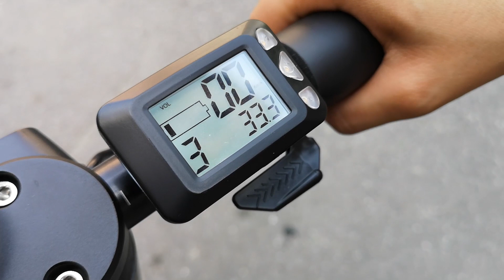ARCHOS CITEE REVIEW TROTINETA ELECTRICA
Acesta este review-ul start-up.ro pentru trotineta electrică Archos Citee.